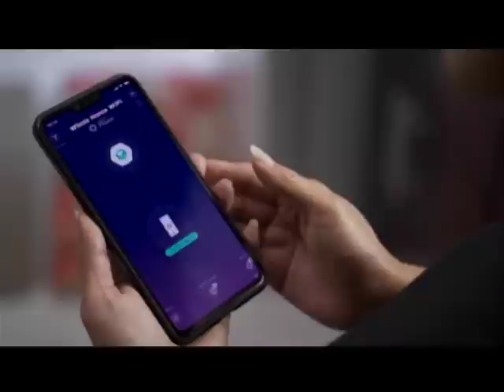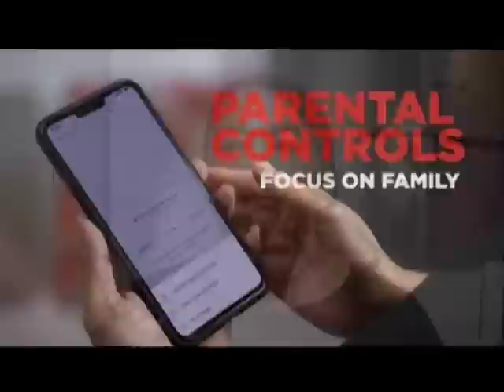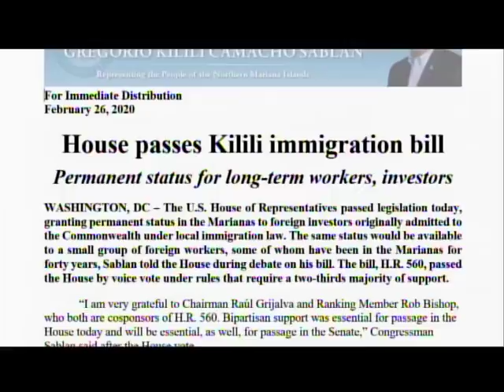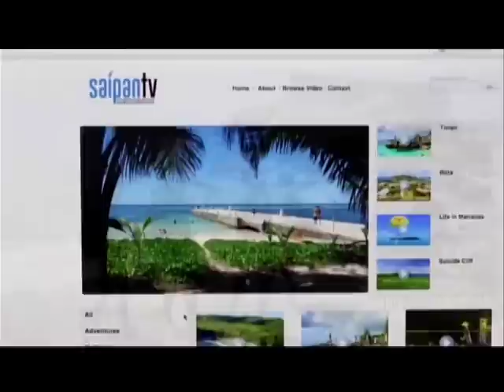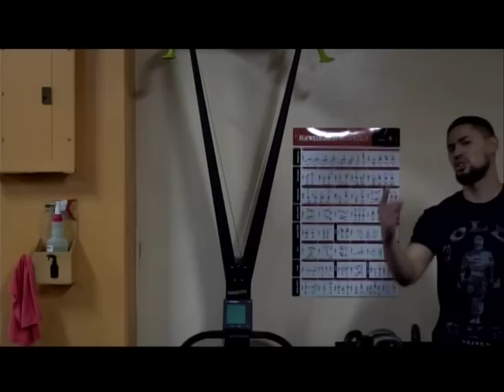KSPN2 News February 27, 2020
AN INJUNCTION HAS BEEN FILED BY PSS AGAINST THE CNMI GOVERNMENT
ALSO TONIGHT, IPI STATES WHAT AUSTERITY MEASURES THEY HAVE TAKEN
AND, COMMUNITY MEMBERS SPEAK OUT ON A BAN THAT WILL PROTECT THE ENVIRONMENT
IN SPORTS, ENDURANCE SPORTS SEASON IS FAST APPROACHING. TIME TO STEP IT UP.